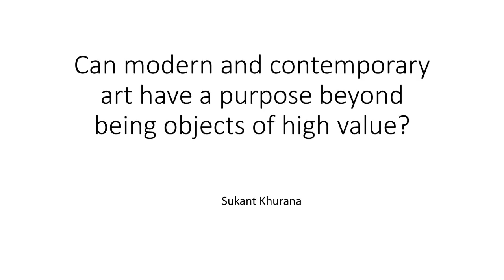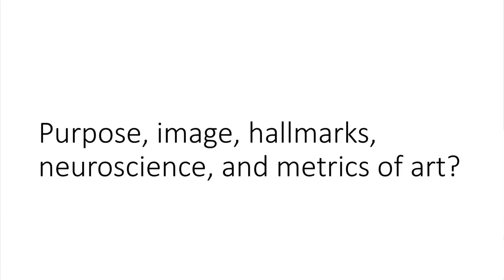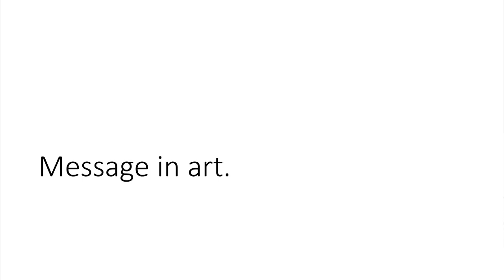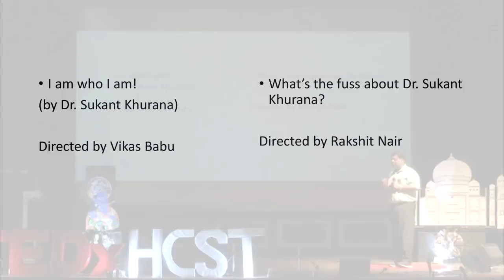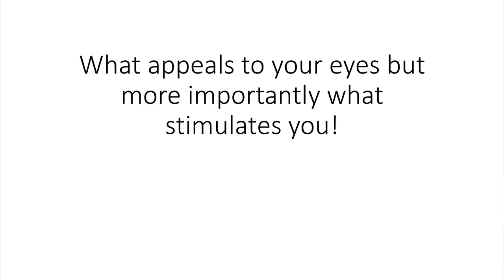What purpose do modern and contemporary art have ? | Sukant Khurana | TEDxHCST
Dr. Sukant Khurana shares his ideas about the purpose of modern and contemporary art. He talks about creative destruction and destructive creation through his paintings. And what does a painter wants to tell the world through his paintings.

Dr Sukant’s painting style has been described as new synthesis and his multi-layered art, wherein some works each layer destroys the previous called creative destruction, while where he immediately washes out a layer after painting, leading to gradual accumulation of painting called destructive creation. His art is also mentioned in book “Art of Sukant Khurana” and movie “What’s the fuss about Sukant Khurana’s art”. He writes about popularizing science, fiction, poetry, sustainable development, photography. He's one of most well-known speakers.

Dr. Sukant Khurana, is a neuroscientist, working on drug-discovery, alcoholism, Parkinson’s and basics of time computation in brain. He is also a data-scientist entrepreneur, an acclaimed visual artist, and a writer. He was born in India but has spent most of his life in the US, currently in India, he is running a drug-discovery and neuroscience group at Central Drug Research Institute, along with a data science company

Dr. Sukant Khurana, who is a neuroscientist, working on drug-discovery, alcoholism, Parkinson’s and basics of time computation in brain. He is also a data-scientist entrepreneur, an acclaimed visual artist, and a writer. He was born in India but has spent most of his life in the US, currently in India, he is running a drug-discovery and neuroscience group at Central Drug Research Institute, along with a data science company

Dr Sukant’s painting style has been described as new synthesis and his multi-layered art, wherein some works each layer destroys the previous called creative destruction, while where he immediately washes out a layer after painting, leading to gradual accumulation of painting called destructive creation. His art is also mentioned in book “Art of Sukant Khurana” and movie “What’s the fuss about Sukant Khurana’s art”. He writes about popularizing science, fiction, poetry, sustainable development, photography.  This talk was given at a TEDx event using the TED conference format but independently organized by a local community.